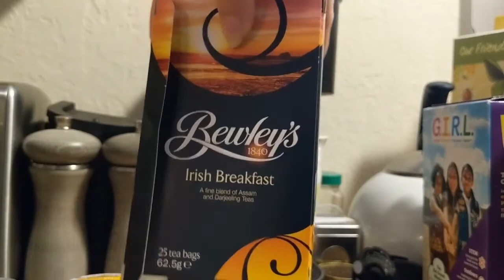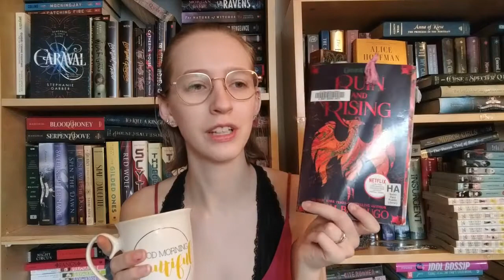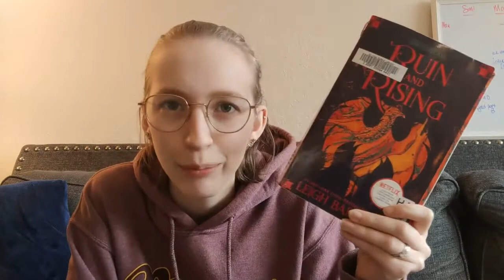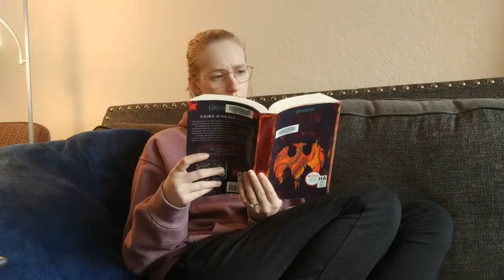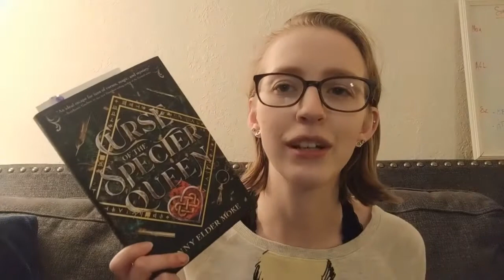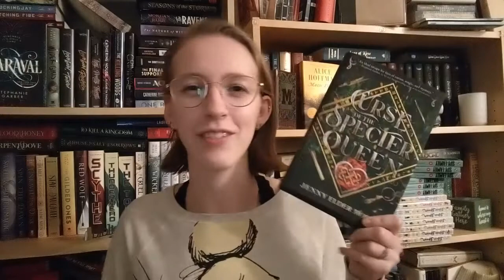12 Hour Reading Vlog | Or just at Ruin and Rising vlog... + Fun!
I very much enjoyed prioritizing reading for twelve hours today, let me know if I should do it again or go for a 24 hour one this summer!

Storygraph: lauraslillibrary
Goodreads: Laura's Lil Library